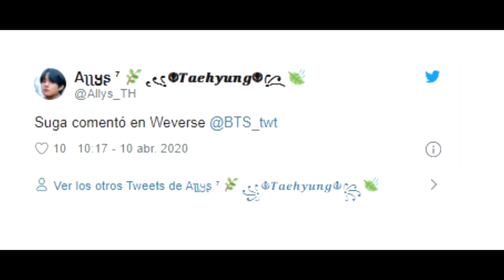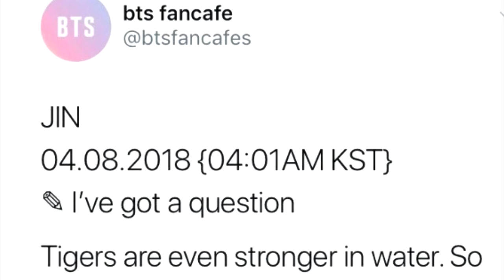JIN ROMPE LAS REGLAS SUGA ESTA EMOCIONADO POR ESTO ASI ES BTS CUANDO SE TOMA FOTOS